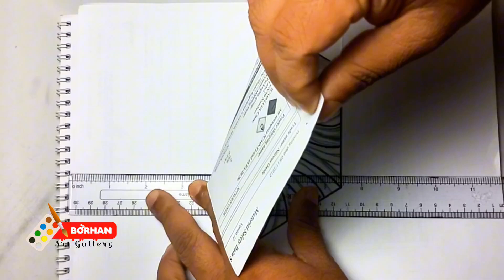3d art drawing easy | 3d drawing tutorial | Borhan art Gallery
In This Video I Will Show You: 3d art drawing easy | 3d drawing tutorial | Borhan art Gallery

✔How to draw 3d spiral optical illusion -
 • How to draw 3d spiral optical illusio...

✔How to draw a school easily -
 • How to draw a school easily - School ...

 • Easy modern house 🏡 drawing - modern ...

✔Mango drawing is easy and simple -
 • Mango drawing easy simple - Mango dra...

✔How to draw 3d illusion ring -
 • How to draw 3d illusion ring | Optica...

✔How to draw a beautiful modern house 🏡 -

✔  How to Draw Natural Riverside Village Scenery
✔  HOW TO DRAW SCHOOL BUILDING STEP BY STEP
✔  How to draw a house using shapes